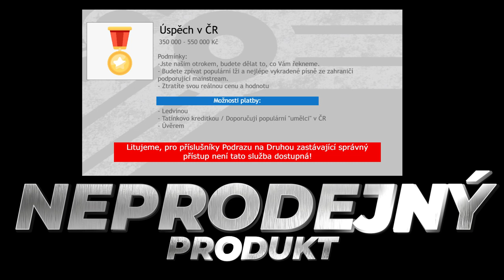NEPRODEJNÝ PRODUKT! - PODRAZ NA DRUHOU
Recorded by PodrazRecords